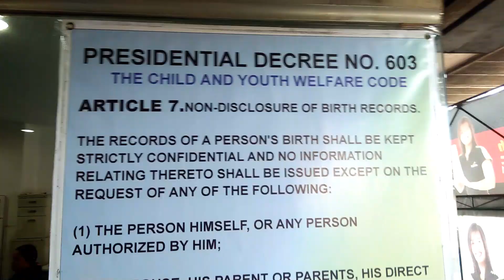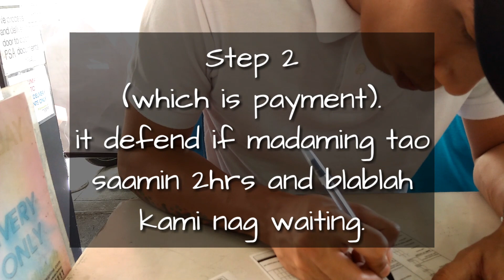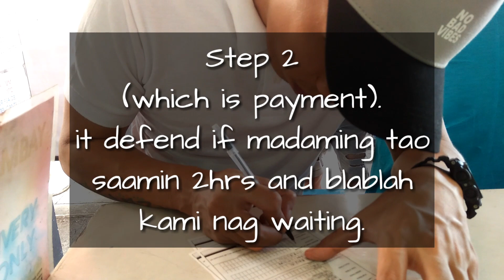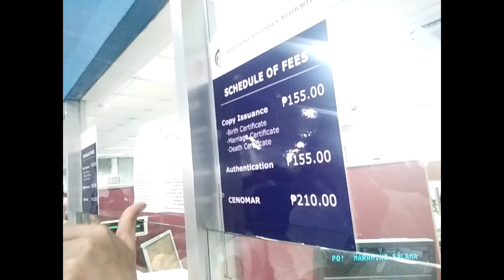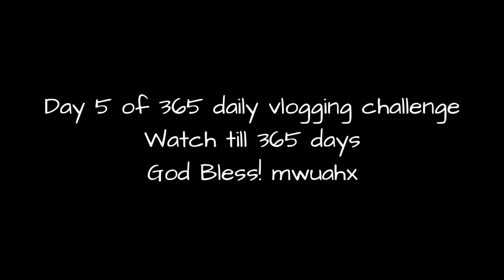BIRTH CERTIFICATE | DAY 005 | EVERYDAY VLOGGING | HAMILTON BLANZA (2019)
recorded date Apri 11, 2019

today is the 5th day journey of my VEDA (Vlog Everyday Always)

hamiltonTV